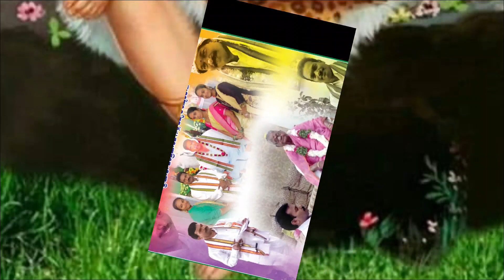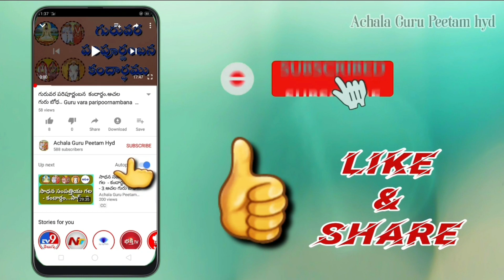గురుసేవ - పార్ట్ -2.Guru Seva - Part - 2.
గురుసేవ - పార్ట్ -2.
Guru Seva - Part - 2.